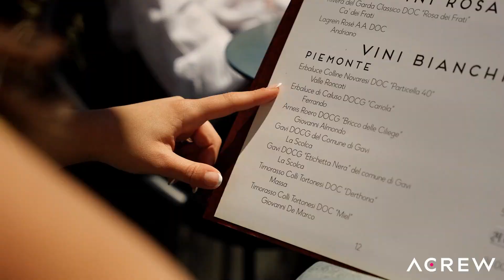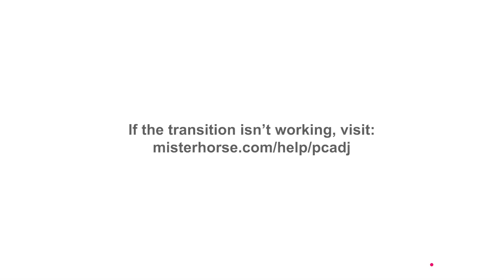Introducing LA SCOLCA: The Essence of Italian Lifestyle and Fine Wine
Nestled in the hills of Gavi, La Scolca celebrates its 105th anniversary this year, marking a remarkable journey steeped in history, innovation and a dedication to crafting exceptional wines.

More than just a winery, La Scolca embodies the very essence of Italian lifestyle, where passion, elegance, and a love for life intertwine.

Throughout its history, La Scolca has sought lifestyle experience in many locations around the world that mirror its own commitment to excellence.

Renowned names like Ferretti, Buccellati, Coravin, Bentley, and American Express stand alongside them, each representing a shared ethos of craftsmanship, exclusivity, and a drive to create unforgettable moments with La Scolca’s wines.